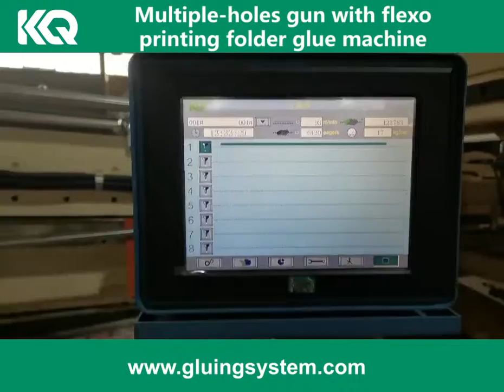Mutiple holes gun with flexo printing folder glue machine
Cold glue system with flexo printing folder glue machine for corrugated boxes.